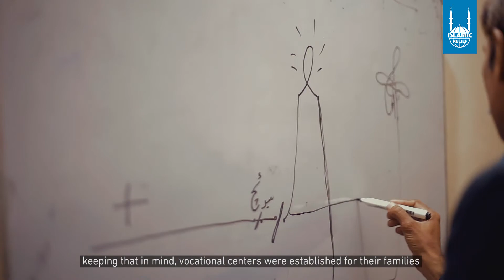From Streets to Schools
Let us take you through the poignant stories of INVISIBLE street children in Pakistan to take a closer look at the UNIMAGINABLE hardships they face in their lives